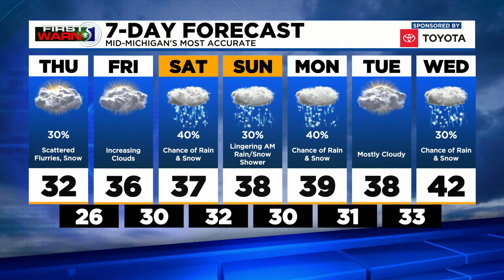First Warn 5 - Thursday afternoon, Dec. 17